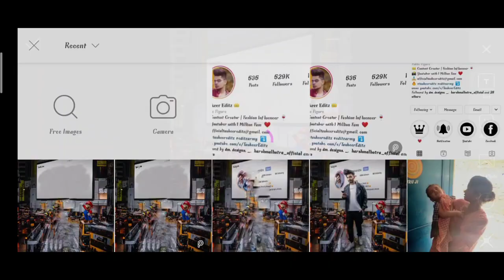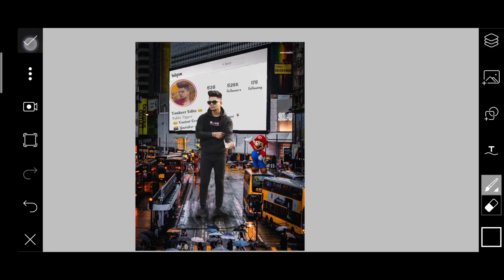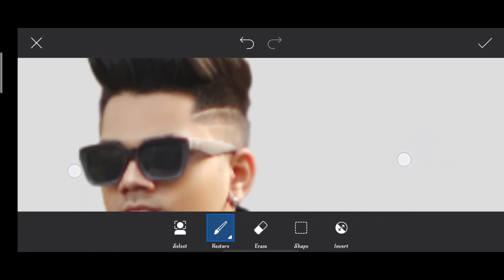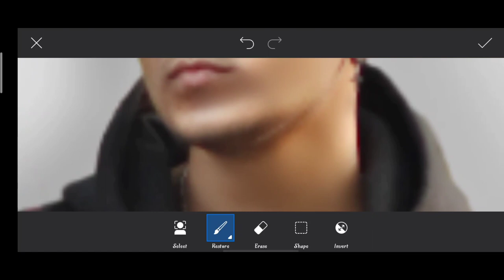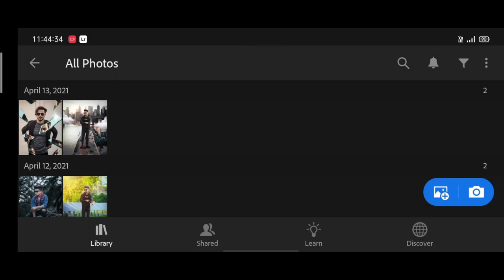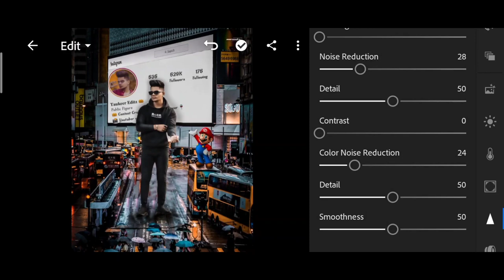Saarvendra new Instagram viral photo editing | taukeer editz new Instagram viral photo editing 2021